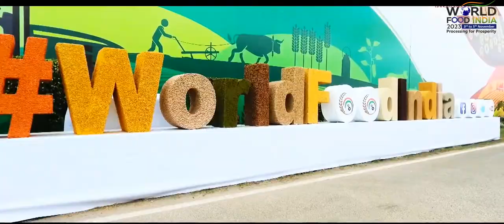The global mega event to showcase, connect and collaborate with food industry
The second edition of World Food India is back! Showcase, connect and collaborate with the global leaders of the Food Processing Industry 3rd- 5th November Pragati Maidan, New Delhi